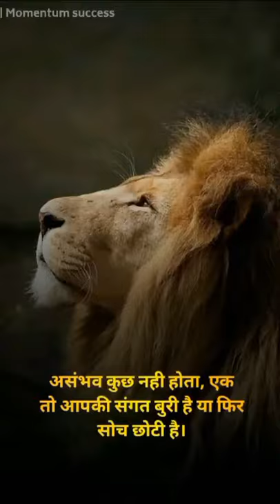stylish status 🔥 attitude status life motivation status 🔥lion status 🔥pic status 🔥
🔥stylish status 🔥 attitude status life motivation status 🔥 millionaire thoughts 🔥pic status 🔥